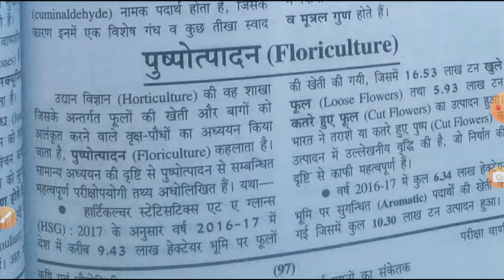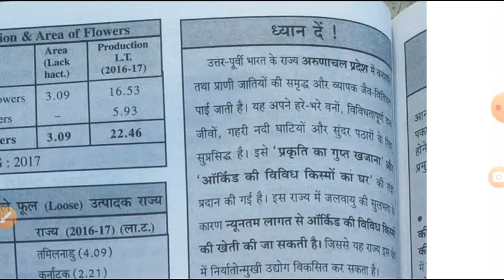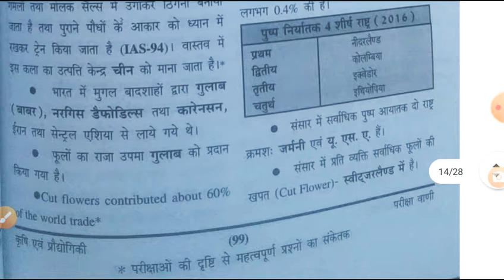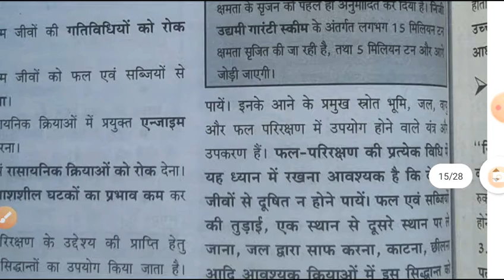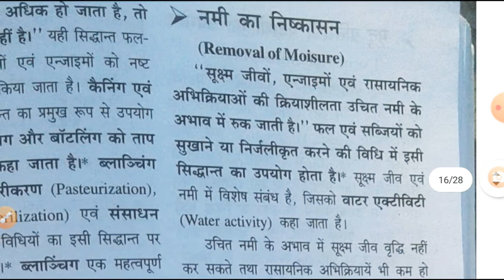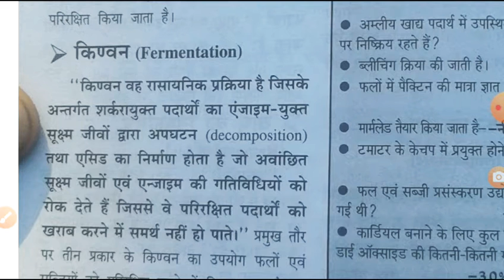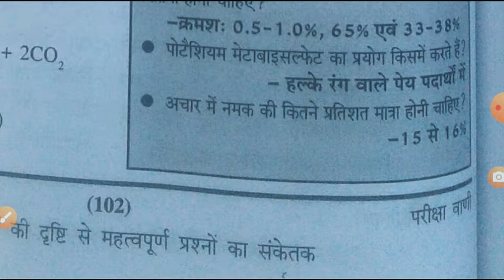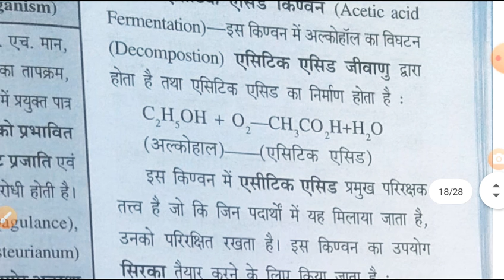Pcs /Upsc krishi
CANDIDATES APPLYING FOR INDIAN FOREST SERVICE EXAMINATION SHOULD NOTE THAT THEY ARE
REQUIRED TO APPEAR IN THE CIVIL SERVICES (PRELIMINARY) EXAMINATON AND QUALIFY THE
SAME FOR GOING TO THE SECOND STAGE OF INDIAN FOREST SERVICE (MAIN) EXAMINATION
(WRITTEN AND INTERVIEW).
• CANDIDATES DESIROUS OF APPLYNG FOR INDIAN FOREST SERVICE EXAMINATION AS WELL AS FOR
CIVIL SERVICES EXAMINATION CAN APPLY THROUGH A COMMON ONLINE APPLICATION FORM
SUBJECT TO MEETING THE REQUISITE ELIGIBILITY CRITERIA BY THEM.
1. CANDIDATES TO ENSURE THEIR ELIGIBILITIY FOR THE EXAMINATION:
All candidates (male/female/transgender) are requested to carefully read the Rules of Indian Forest Service Examination
notified by the Government (Ministry of Environment, Forest and Climate Change) and this Notice of Examination derived
from these Rules.
Candidates applying for the examination should ensure that they fulfill all eligibility conditions for admission to
the Examination. Their admission at all the stages of the examination will be purely provisional subject to
satisfying the prescribed eligibility conditions. Mere issue of Admission Certificate to the candidate will not
imply that his/her candidature has been finally cleared by the Commission. Verification of eligibility
conditions with reference to original documents is taken up only after the candidate has qualified for
Interview/Personality Test. The Commission takes up verification of eligibility conditions with reference to
original documents only after the candidate has qualified for Interview/ Personality Test.
2. HOW TO APPLY
Candidates are required to apply Online only by using the nic.in. Brief
instructions are for filling up the online Applications Form have been given in Appendix-II(A). Detailed
instructions for filling up online applications are available on the above mentioned website.
2.1 The Commission has introduced the facility of withdrawal of Application for those candidates who do
not want to appear for the Examination. In this regard, Instructions are mentioned in Appendix-II(B) of
this Examination Notice.
2.2 Candidate should have details of one Photo ID Card viz. Aadhaar Card/Voter Card/PAN
Card/Passport/Driving Licence/Any other Photo ID Card issued by the State/Central Government. The
details of this Photo ID Card will have to be provided by the candidate while filling up the online
application form. The candidates will have to upload a scanned copy of the Photo ID whose details have
been provided in the online application by him/her. This Photo ID Card will be used for all future
referencing and the candidate is advised to carry this Photo ID Card while appearing